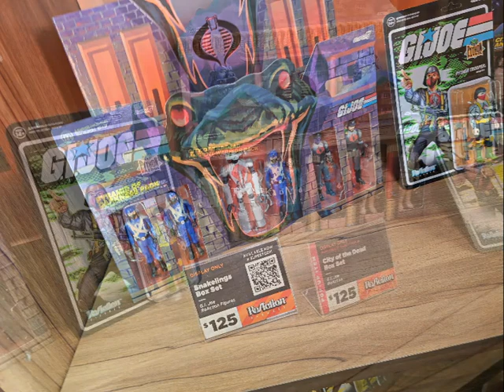The G.I. Joe Figures That's Got Everybody Talking - Super7 Booth SDCC 2023 Day 3